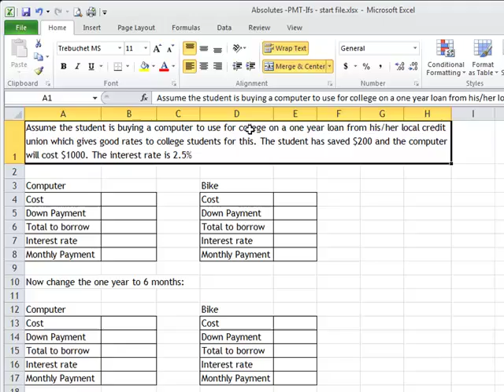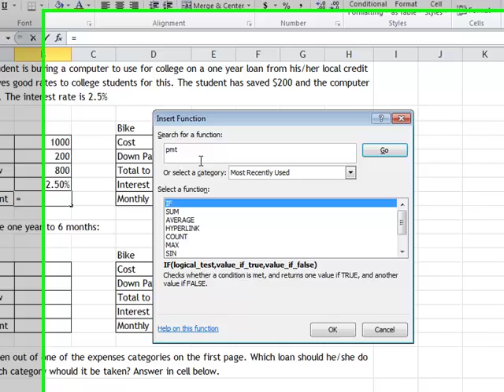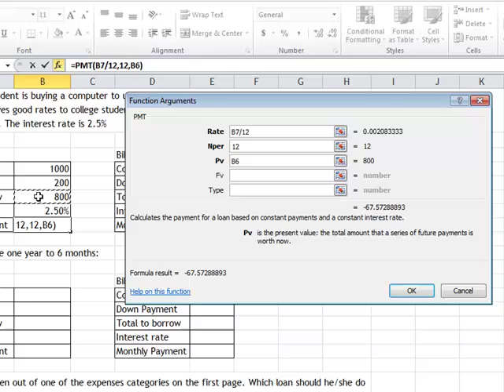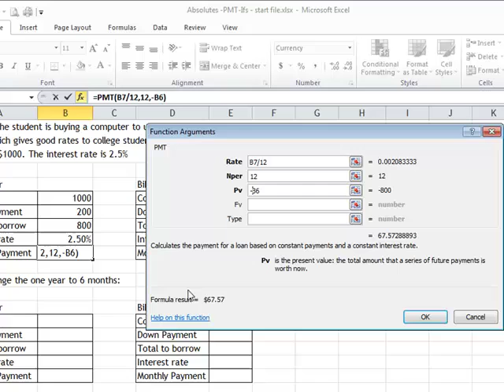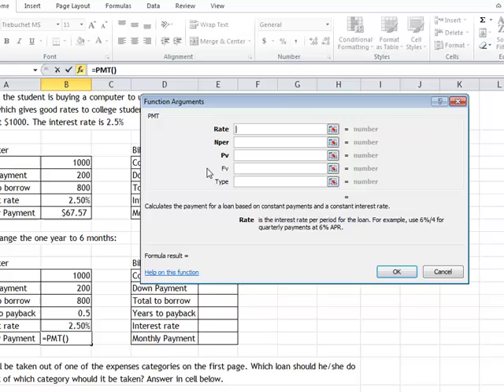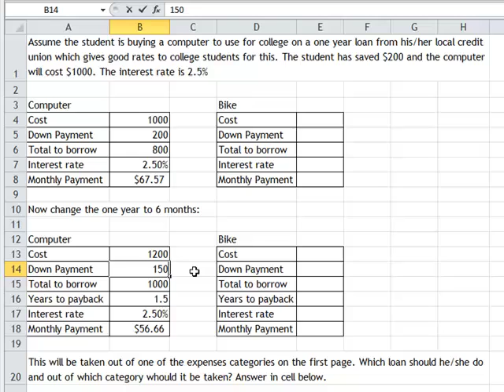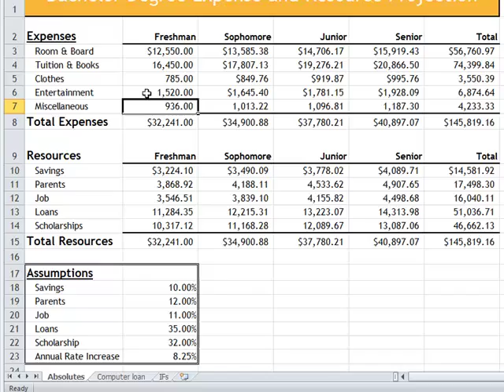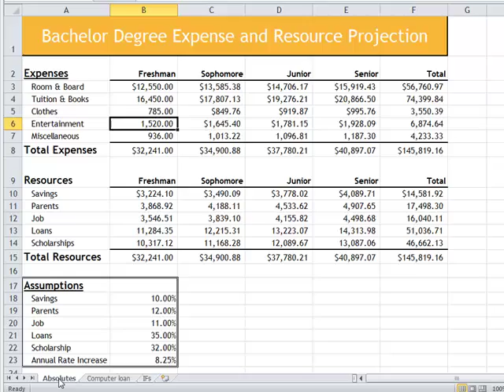PMT function for BTEC 150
This video introduces the PMT function and how to create a loan payment for a small loan.